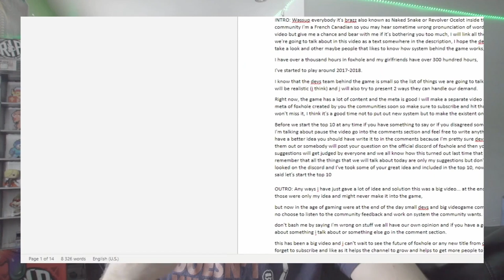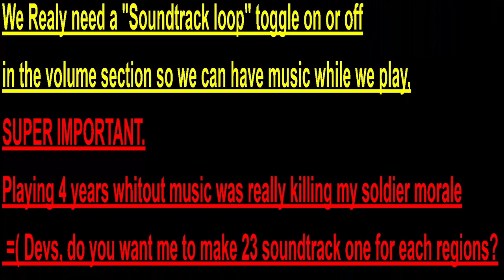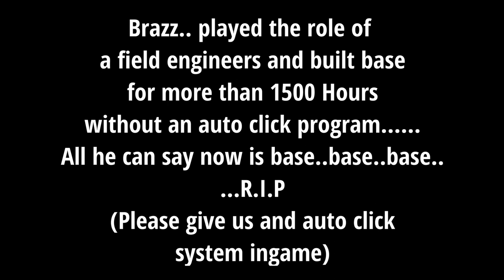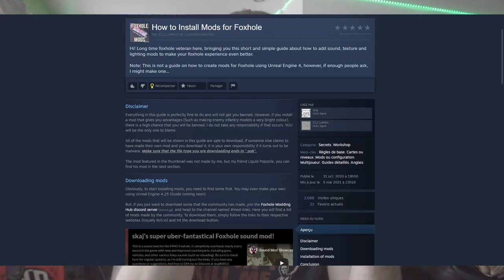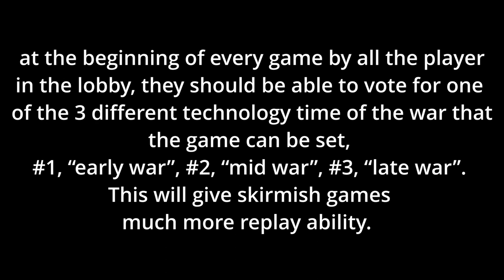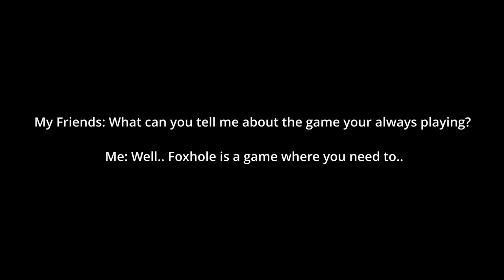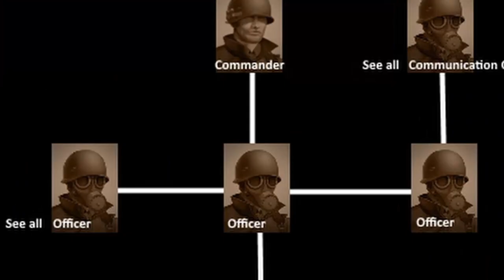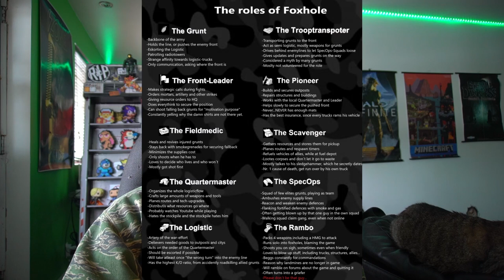Top 10 Foxhole Features Wished - Brazz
Timeline:
Intro - 0:00
#10 - 1:58
#9 - 3:38
Bonus - 5:11
#8 - 6:16
#7 - 14:10
#6 - 16:58
#5 - 21:12
#4 28:13
#3 33:43
#2 41:03
#1 - 49:28
It's not because I'm the creator of another "MMOPWW" i cannot share my ideas ;) I love you all at "Siege Camp"

Keep up the great work and no hard feelings if my "Features Wished" are not making it into the final vision of the game, i had a blast making this video, talk to you all very soon. (L)
Foxhole Links (WW2 MMOPWW)
Planet Warz 5000 (Sci-Fi MMOPWW)
(Francais)
Dans mon temps libre, je suis un youtubeur et un artiste qui fait de la musique, du montage vidéo, du vlog, du cosplay, de l’art numérique, du freerun / parkour, du live-stream, parfois je peux aider en tant que cinéaste d’autres fois, j’aide les gens avec des petites écritures de scénario, je joue et étudie comment les gens interagissent avec les jeux vidéo depuis plus que 20 ans.
(English)
In my free time, I'm a YouTuber and artist that does music, video editing, vlog, cosplay, digital art, freerun/parkour, live-stream, sometimes i can help as a filmmaker other times I'm helping people with small Script Writing, i have been playing and studying how people interact with video games for more than 20 years.